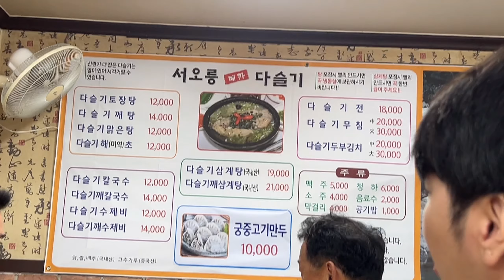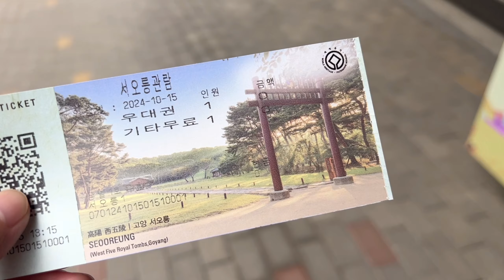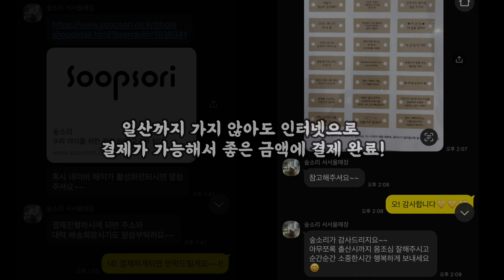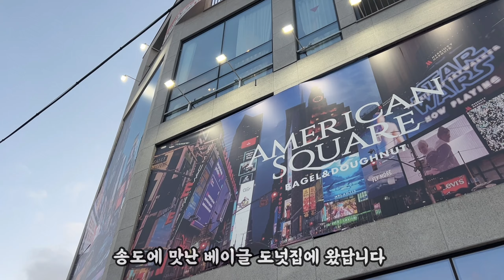드디어 아기침대 구매..큰 숙제완료🥹 숲소리 서서울점에서 범퍼까지 세트로!👶🏻💖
드디어…아기침대를 플랙스 하고 온 황씨와 햄씨..

어우 정말 힘들었어요 ㅋㅋㅋㅋ
뭐로 해야하나 어떤게 아이에게 최선일까 많은 고민 끝에
남편이 강추하던 숲소리에 가서 플랙스 하고 왔습니다 ㅋ..

금액은 200만원이 넘고
범버는 연희대코범퍼를 사용하시다가
이번에 새로운 팜프링범퍼로 봐꾸게 되었다 하시더라구요
더 단단한 느낌이 있고 색도 더 하얗더라구요~!

침대와 범퍼 매트릭스만 추가한 금액입니다!
여기서 서랍까지 추가하면 30만원이 추가되는데
저희는 나중에 추가해서 침대 밑에 넣기로 했어요💛

일단 나무 겉에 코팅을 안한다는게 좋았고
(아이가 물고 빨고 할때도 안전하데요!)
아기가 물고 빨아서 색이 변하면
사포로 살짝 갈아 오일을 바르면 금방 돌아온다고 하셨어요~

무엇보다 침대에 각인을 할 수 있어서 그게 넘 맘에 들더라구요!

하나뿐인 침대 이런느낌?
여튼 저는 여기 장난감이나 의자 텐트까지 너무 마음에
들어서 하나하나 쟁길 예정입니다!ㅋㅋㅋ

 서서울점 너무 친절해요오 ~! 숲소리 완전 강추🥹❤️